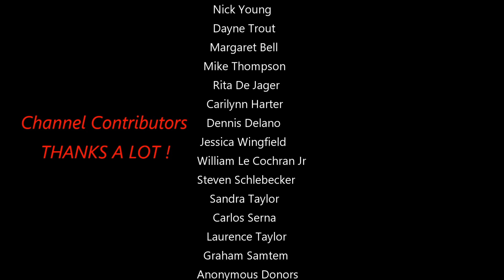Live Footage Of The Moon With A 14 Inch High Definition Telescope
You are all welcome. Live Moon Footage of May Unseen. (NEW)